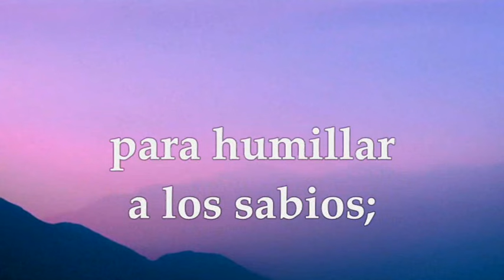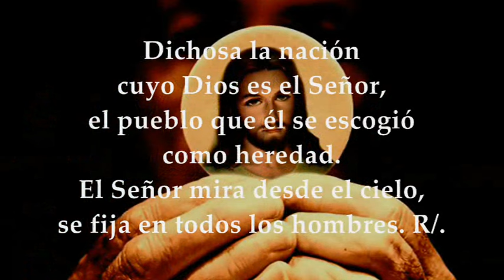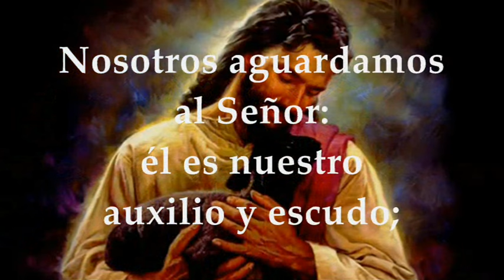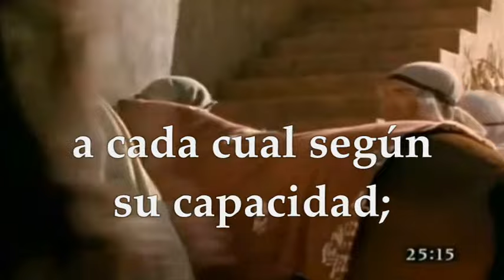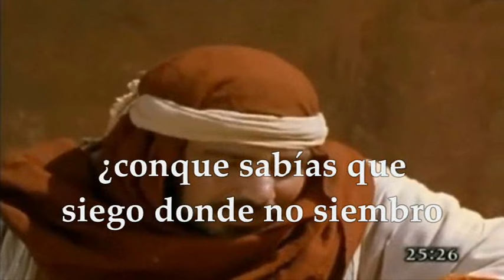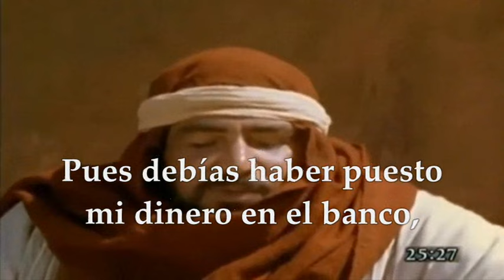EVANGELIO SÁBADO 31 DE AGOSTO DE 2024 | MATEO 25,14-30 | SÁBADO 21°SEMANA TIEMPO ORDINARIO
EVANGELIO Y LECTURAS EUCARISTÍA SÁBADO 31 DE AGOSTO DE 2024 SÁBADO VIGÉSIMO PRIMERA SEMANA DEL TIEMPO ORDINARIO CICLO B. Primera Lectura: De la Primera carta del apóstol san Pablo a los Corintios 1Cor 1,26-31 Salmo 32,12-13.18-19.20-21 R/. Dichoso el pueblo que el Señor se escogió como heredad. Del santo Evangelio según San Mateo 25, 14-30.